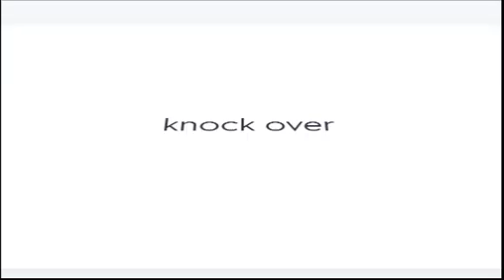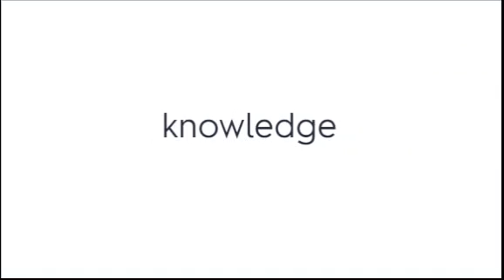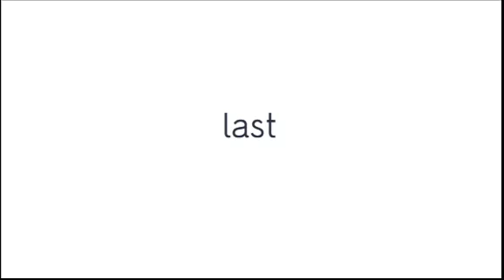매일 5분 왕초보 영단어 외우기_961~990